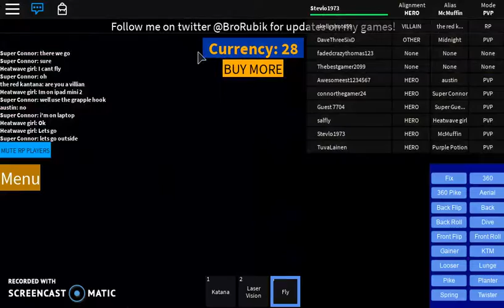Roblox/ MCMUFFIN IS HERE TO SAVE THE DAY!!!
Check Out Screen Cast O Matic